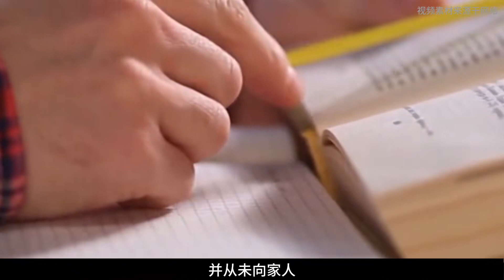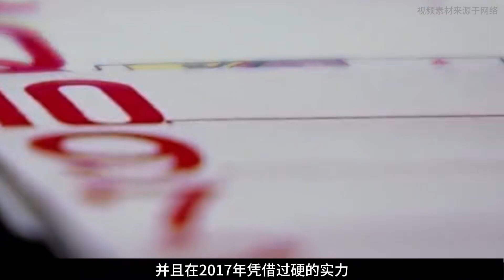鄧公的孫子鄧卓棣：曾留學美國，回國后當過副縣長，現任何職？